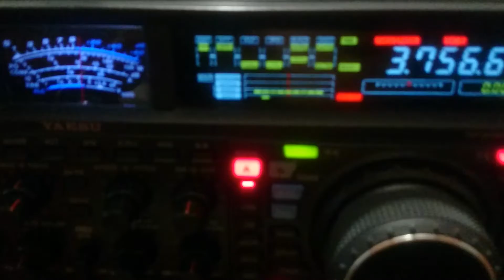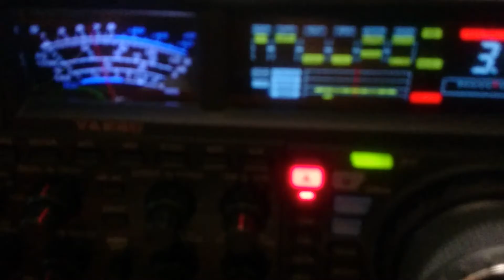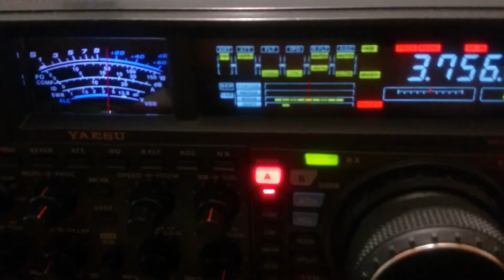9Y4W 80M CQWW 2017 By 9Z4Y